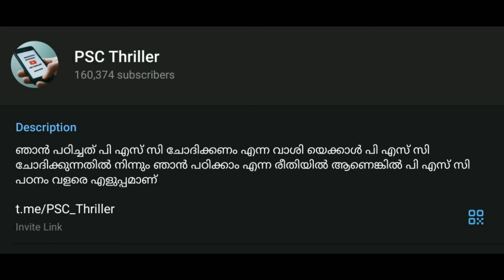10th Preliminary || Kerala PSC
Convey the Complaints  to the honourable Chief Minister of kerala regarding 10th level preliminary examination conducted by Kerala PSC.